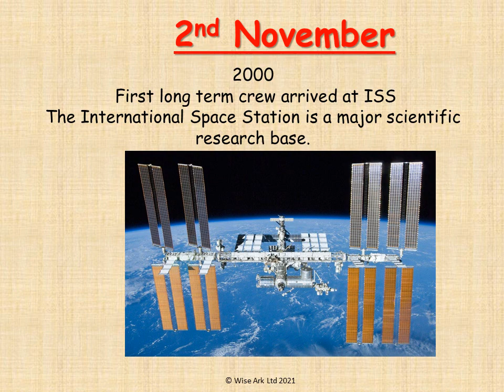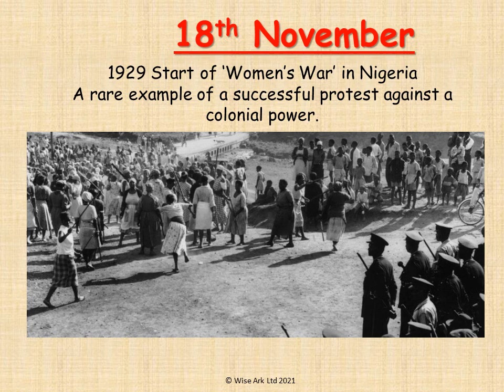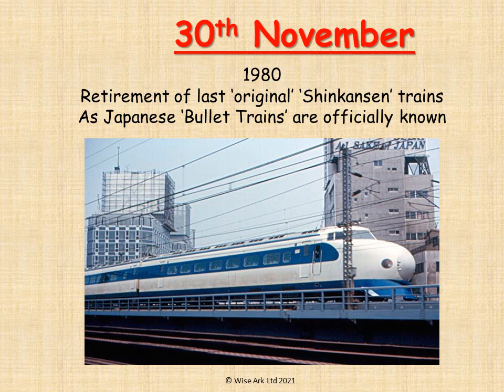An International year November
30 historically famous/significant people or events; this is an extract from our resource ‘An International Year'.
This is a power point resource to support learning about international people and history throughout the year. Every day has its own power point slide with an event or individual.
Over the year there is a wide range of events/people including Grace Hopper and Donna Summer and from Apartheid to the ISS.
For each slide there is a sentence about the person and a picture (for more information on each one there is our associated resource –A Year of Women – which is a word document with short pen sketches (c250-300 words) about each person/event.

There is a linked text version of this available from Amazon -both a Kindle ebook and a paperback version.